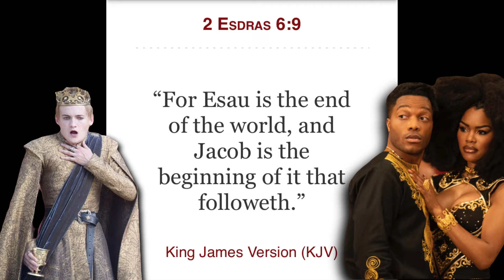THIS IS ED🚫M’S LAST REIGN (ever)‼️ 🤴🏿🙇🏼‍♂️🙇🏼‍♀️👸🏿